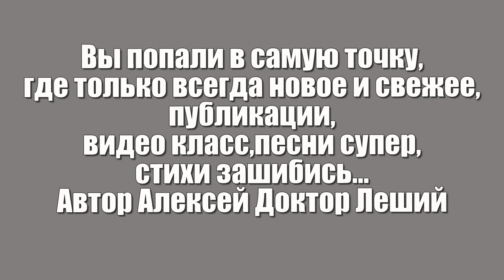Весны прекрасное мгновение (ВНИМАНИЕ!!! ДЕБЮТ НОВОЙ ПЕСНИ) - Алексей Доктор Леший - бард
Здравствуйте дорогие друзья,подписчики,гости и не равнодушные к нашему творчеству,к авторским стихам и песням нашего канала!Доброго здоровичка всем!Сегодня вам предстоит послушать совершенно новую песню как всегда и главное посмотреть потрясающее видео снятое в формате HD !Вы просто ощутите красивые пейзажи живой природы и окунётесь в мгновение красивой весны! Вы не пожалеете никогда от того что услышите и увидите,с уважением ко всем Алексей Доктор Леший!
Слова,музыка,видео,монтаж самого автора Алексея Доктора Лешего
Всем приятных просмотров и впечатлений,храни всех Бог!